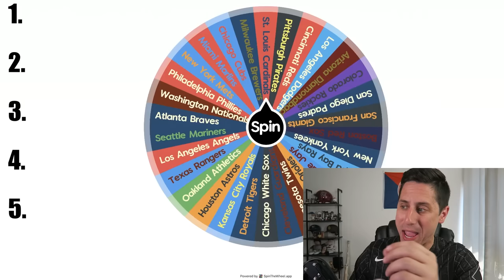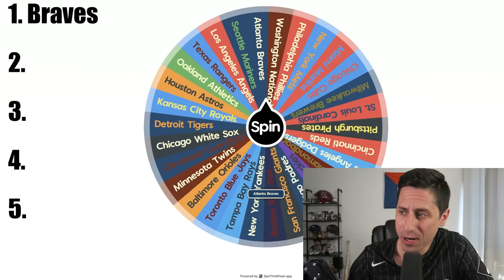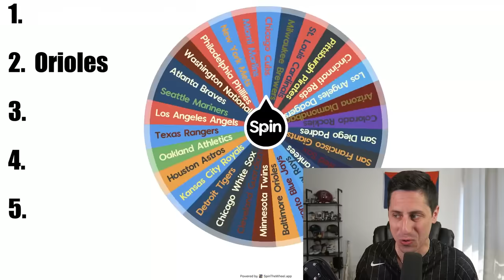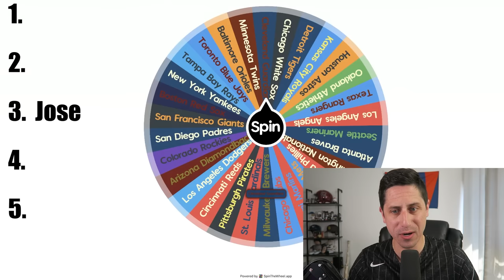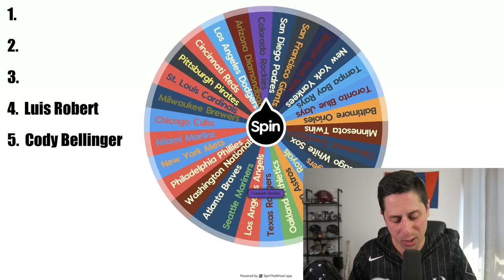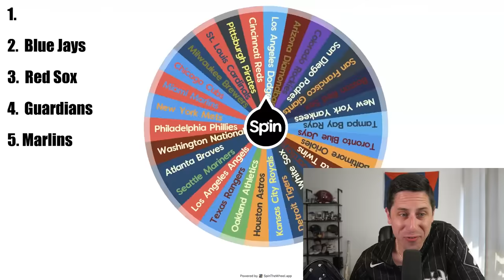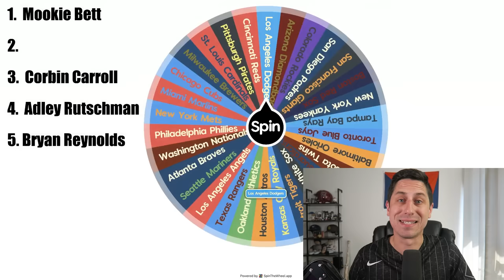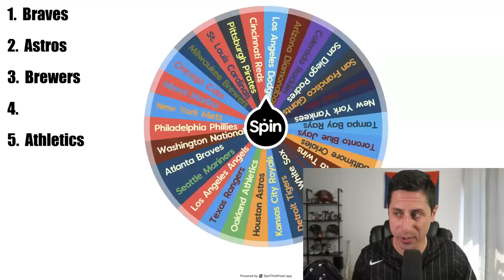Blindly Ranking MLB Teams Without Knowing Who's Next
*Max $25 off

I blindly ranked MLB teams for the 2024 season based on a random wheel spin!